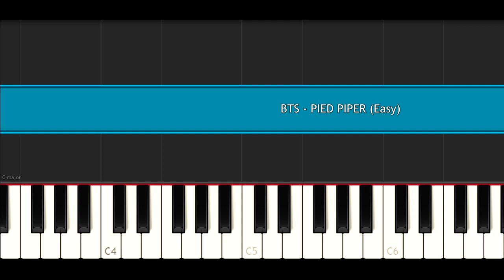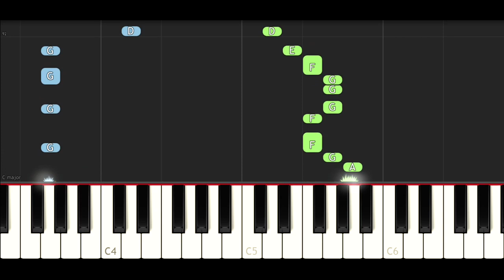BTS - PIED PIPER (EASY Piano Tutorial)